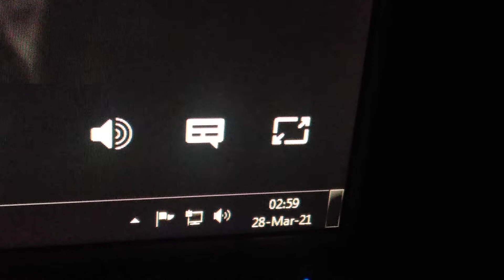Daylight savings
Yay summer time :D